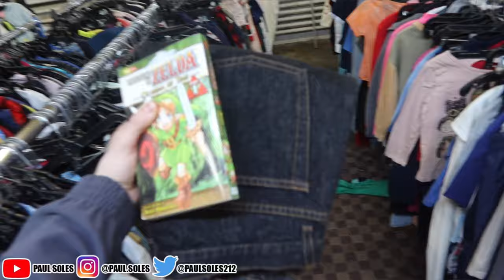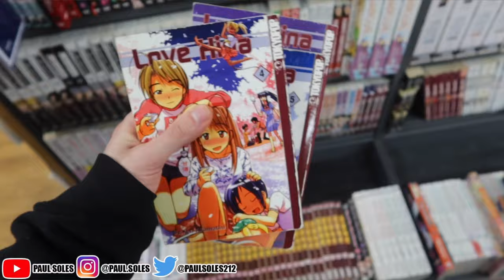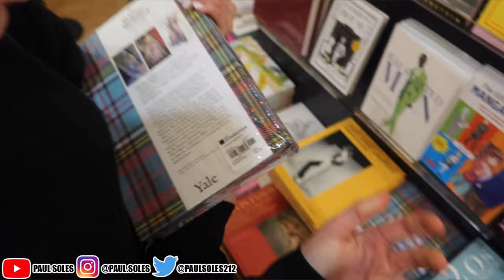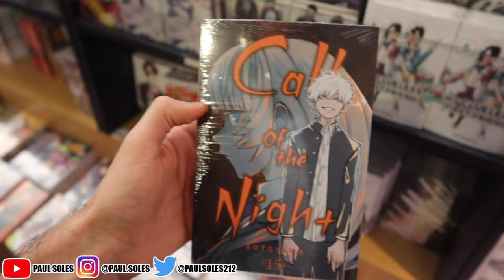nyc vlog: manga shopping, thrifting, girlfriend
In this video we are vlogging a few days of my life where I will be manga shopping, anime figure pickups and hanging out my girlfriend!